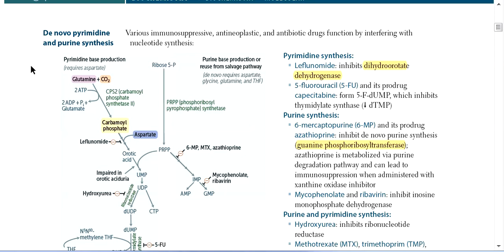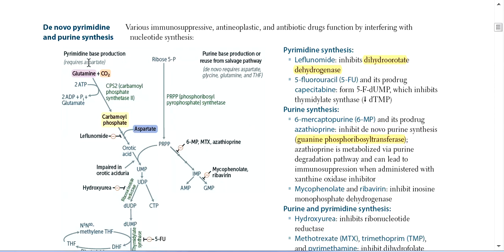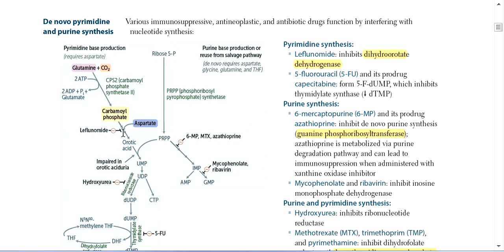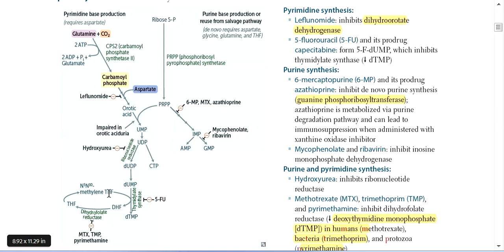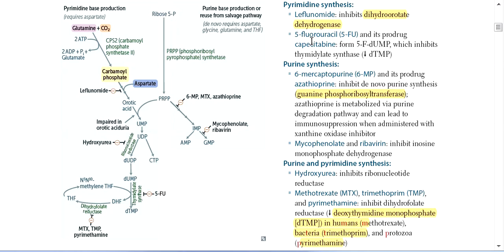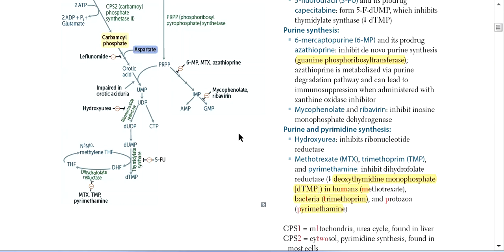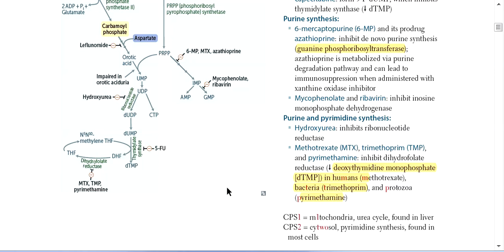Molecular Biochemistry (pt 3) Purine & Pyrimidine Synthesis USMLE step 1 First Aid Bangla Bengali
Easy explanation of First Aid 2023 in Bangla with UWORLD notes.
Part 3 of Molecular Biochemistry Purine & Pyrimidine Synthesis  USMLE step 1